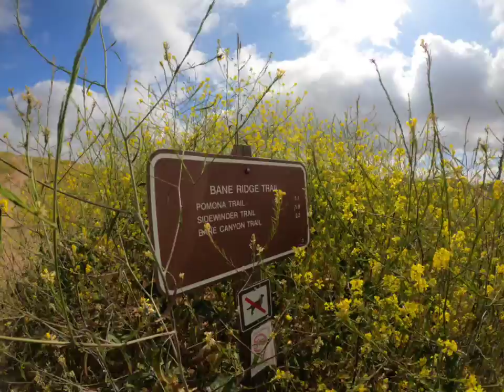Chino Hills State Park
Hiking Bane Canyon Short Loop with the cuzzos!